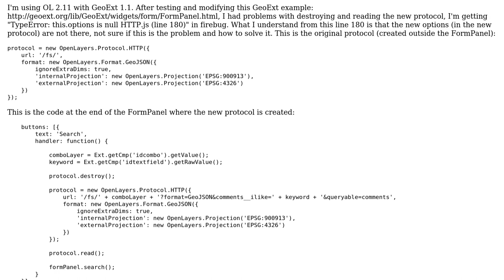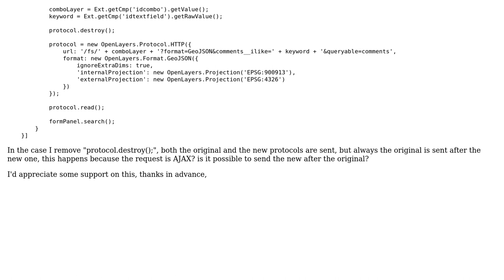GIS: "TypeError: this.options is null" in OpenLayers.Protocol.HTTP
With thanks & praise to God, and with thanks to the many people who have made this project possible! You are responsible for your own actions.